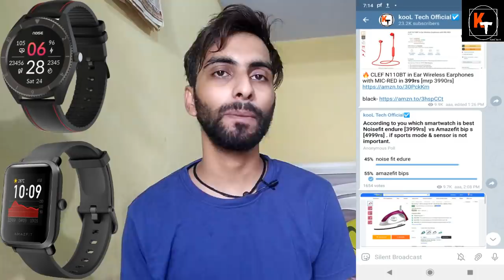My First Experience Of Touch Screen SmartWatch | Why I Choosed Amazefit Bip S Over NoiseFit Endure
Hello friends in this video i have unboxed my first touch screen smart watch. which is amaze fit bip s. i have unboxed it and have told that why i chossed this smart watch instead of noise fit endure. i have told why amaze fit bip s  is better than noise fit endure. i have reviewed this amaze fit bips smartwatch. so to know about everything watch this video thanks